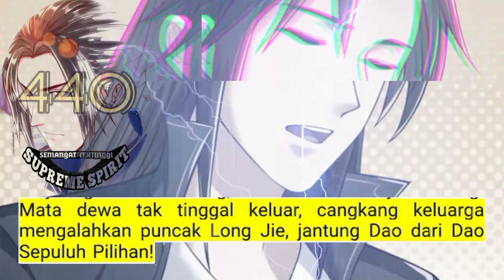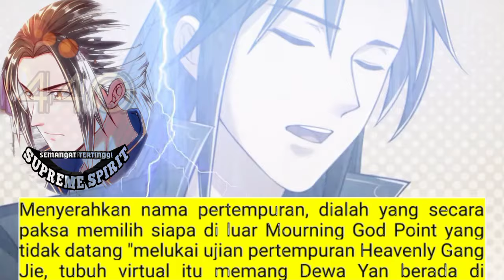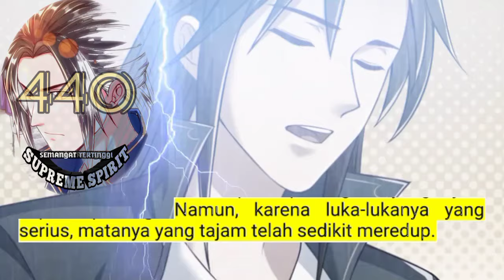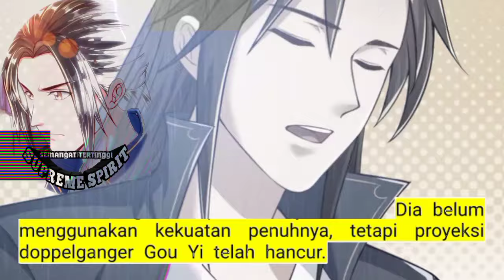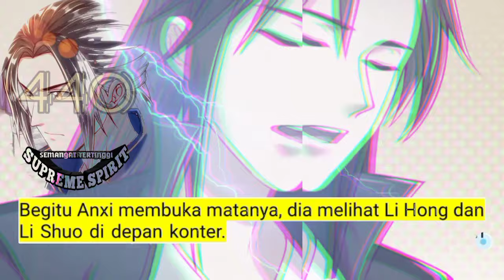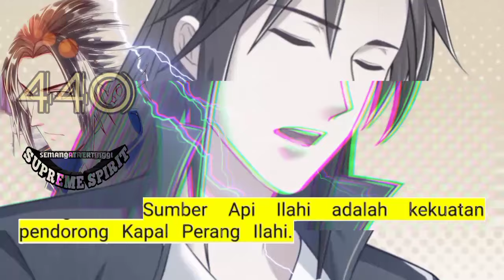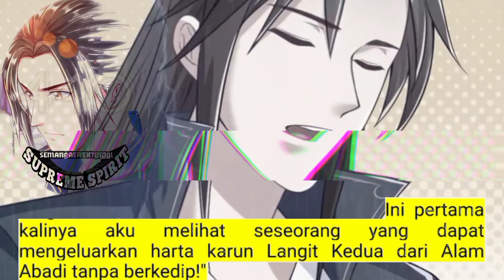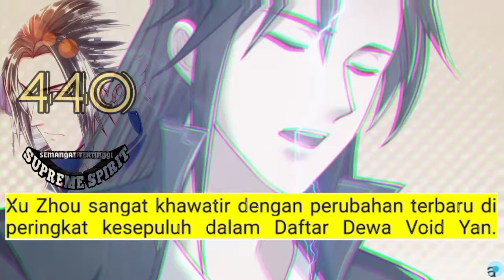Peleburan Semangat Tertinggi season 440